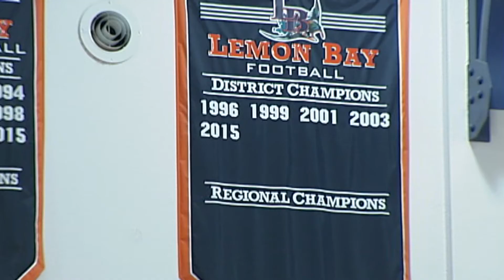SNN: Friday Football Fever Preview: The Breakdown On Lemon Bay High School